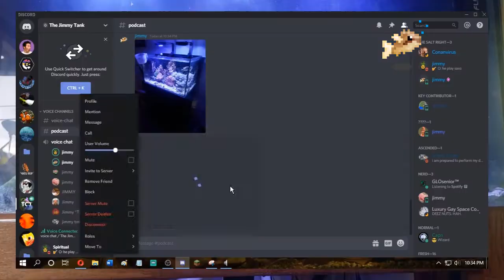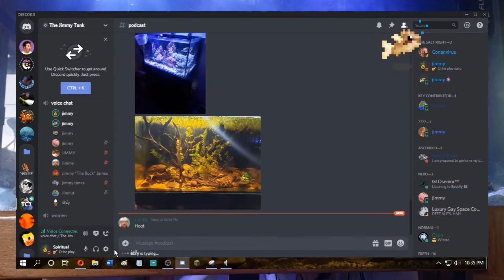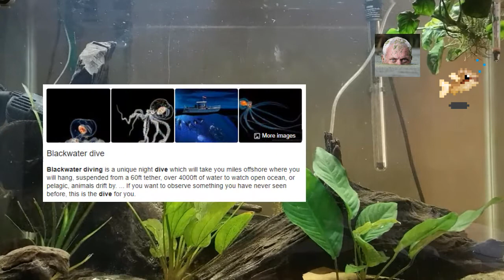The Official TCT Podcast 6 - How to Fish Keep During Quarantine and Saltwater Aquarium Tales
I put way too much time into this one.

Time Stamps:

0:00 - Plants vs Fish
2:09 - Funk's Salt Tank (And then Blackwater)
5:15 - Gravel in the Saltwater
7:14 - Fish Feeding
9:30 - COVID and Fish Keeping
12:05 - Self Sustainment and Live Food
18:47 - Gym Speaks of Knifefish Breeding
22:45 - Worst Fish Discussion
29:20 - African Cichlid Short Discussion
30:05- More on Funk's Saltwater History
34:30 - The Best Shark?
38:35 - Blackwater Diving and some Other Comfy Diving Tales
(see TCT Podcast 3 for more on this)
45:42 - Andy joins and shares his least favourite fish
49:16 - The Rage of Spiritual

Today's Podcast Stars:

Spiritual (me) - Your Host
Funkateer
Oscar
Fun Times
Ghuffy
Gym
Buck
Andy.

Background Tank belongs to Oscar